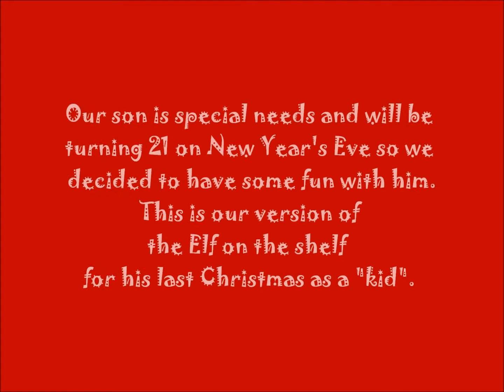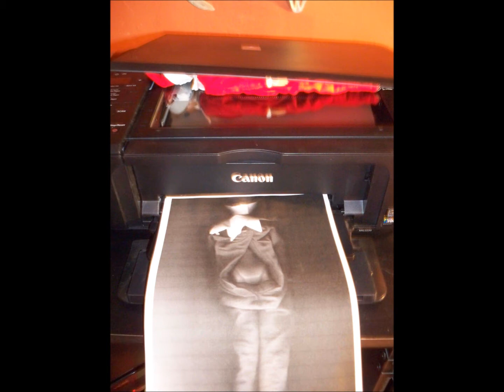Elf on the Shelf~Redneck Version!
Just havin a little fun Redneck style! =}